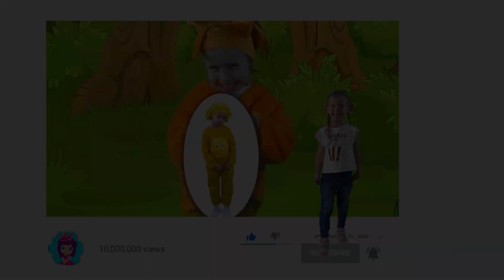Le Petit Bonhomme en pain d'épice | Contes de fées pour enfants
Le Petit Bonhomme en pain d'épice. C'est l'un des contes de fées les plus appréciés des enfants! Profitez de cette histoire incroyable sur la chaîne "Contes de fées pour enfants".